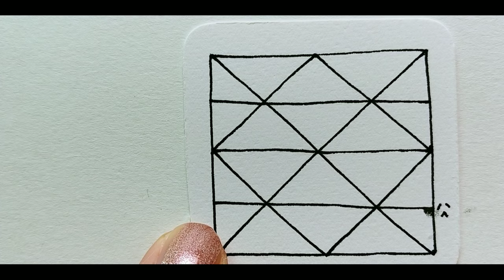How to draw Tangle Pattern FLONTRAST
Tangle Dream